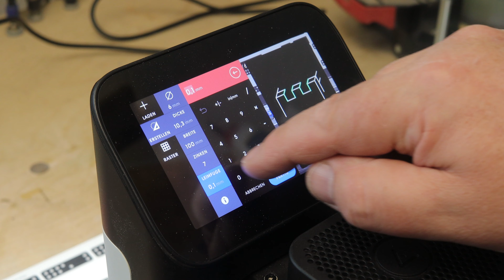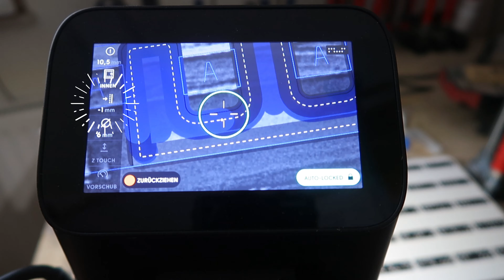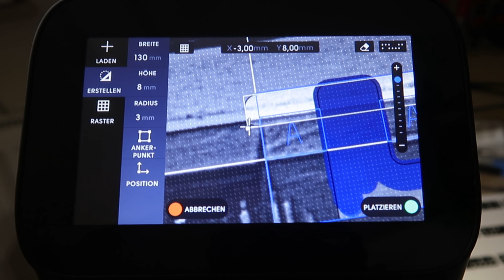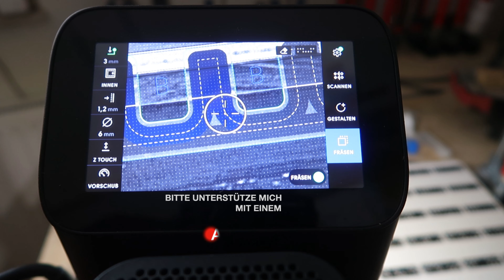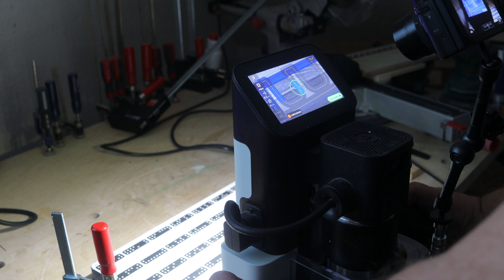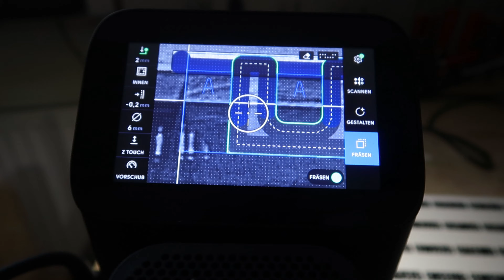2 farbige Fingerzinken mit der Shaper Origin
Hier zeige ich wie ihr 2-farbige Fingerzinken für euer Projekt mit der Shaper Origin herstellt.
Die Fingerzinken sind garantiert ein optisches Highlight.

NEU :  ich habe jetzt einen WhatsApp Kanal eröffnet, in den können wir klönen und uns austauschen.